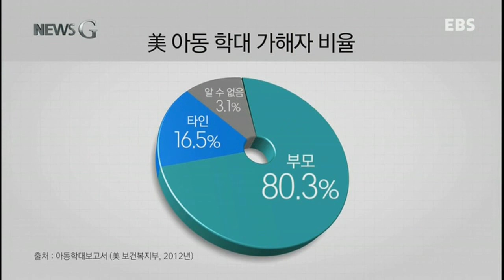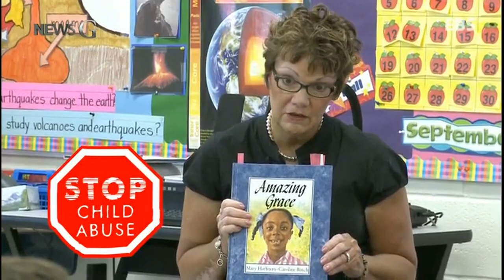[뉴스G] 세계아동학대보고서‥당신의 아이는?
EBS 뉴스(News), 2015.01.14, ep.315

4살 아이의 머리를 내리친 보육교사..
때리고 던지고 성추행하고..
이 여리딘 여린 약자들에게 가하는
일부 어른들의 폭력성과 잔인함에
충격과 분노를 감출 수 없습니다.
최근 우리나라뿐 아니라 국제적으로도
큰 문제가 되고 있는 아동학대 문제의
실상을 뉴스G에서 정리했습니다.

[리포트]

이것은 스웨덴의 아동학대예방 공익광고입니다.
키 170cm 이상의 어른에게는
평범한 소년의 얼굴만 보이지만
그보다 작은 아이의 시선에서는
얼굴에 피멍이 든 소년과 함께
도움을 받을 수 있는 연락처가 나타납니다.

보는 사람에 따라 문구가 다르게 보이도록 만든 이유는
무엇일까요?

이 광고엔 숨은 뜻이 있습니다.

일반적으로 아동학대의 가해자는 아이들의 부모입니다.

그러므로 피해 어린이가 부모와 함께 있어
도움을 요청하기 어려운 경우를 고려해
아이들의 시선으로만 확인할 수 있는 광고를 제작한 것이죠.

그렇지만 아직 의사표현이 어려운 영유아의 경우
아동학대에 무방비로 노출될 수밖에 없습니다.

지난해 12월 미국을 발칵 뒤집은 아동학대사건.

표백제를 섞은 뜨거운 물을
3살 아이에게 뒤집어씌운 사람은
다름 아닌 아이의 친엄마였고
외할머니는 이를 보고도 방관했습니다.

1970년대 심리학자들은
‘신데렐라 이펙트’라는 단어를 만들며
의붓부모가 아이를 자신의 친자녀만큼 사랑하기 어렵다는
연구결과를 발표했지만
최근에는 실제 아동학대를 한 부모 가운데 88.5%가
친부모라는 조사결과가 보고되고 있습니다.

또 미국에서는 최근 지난 6년 동안 786명의 어린이들이
학대받고 사망했다는 조사결과가 나왔으며
아동 세 명 중 한 명은 자신이 보호받지 못한다고
생각하는 것으로 나타났습니다.

전문가들은 아동학대 후유증의 심각성과
이러한 학대행위가 다음 세대로 되풀이 될 가능성이 크다고
경고하고 있습니다.

그리고 보다 적극적인
아동학대 예방교육을 권하고 있는데요.

아이들에게 ‘학대’가 무엇인지에 구체적으로 알려주고
어릴 때부터 싫은 것에 대해 거부의사를
확실하게 밝힐 수 있게 가르치는 것이
예방교육의 핵심입니다.

그리고 그 무엇보다 아동학대의 가해자,
어른들의 도덕적인 책무를 요구하고 있습니다.